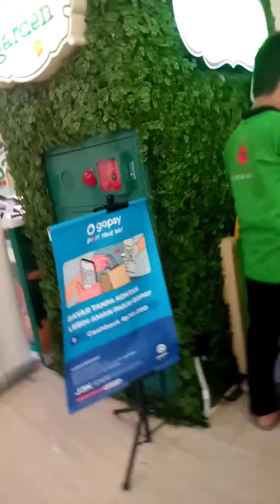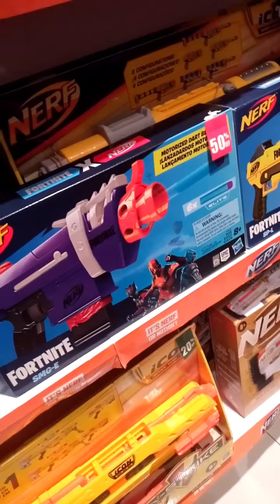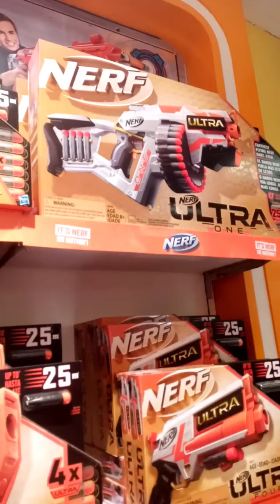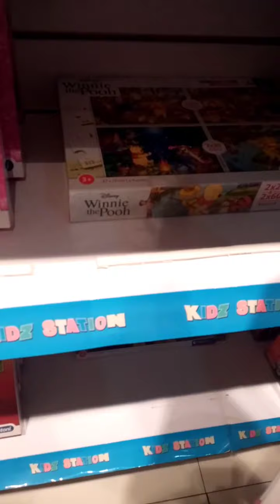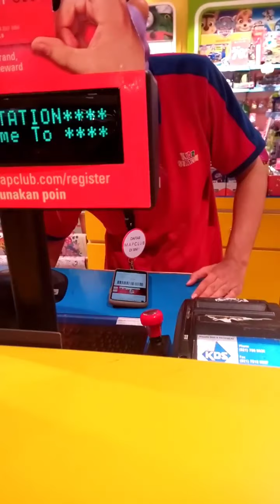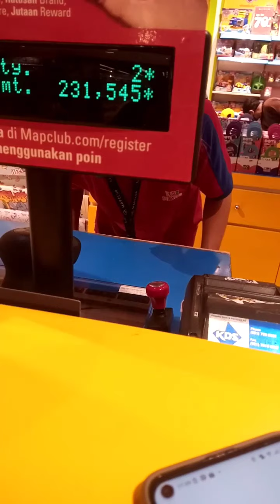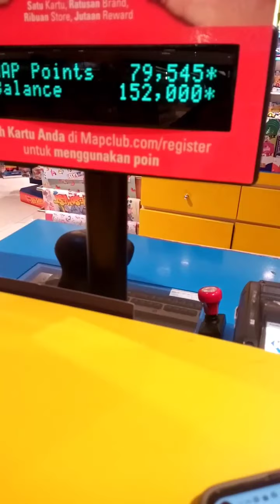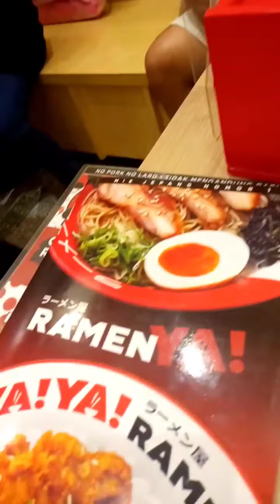Citralend - Jakarta Barat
Mall Citralend sudah dibuka lagi,temenin Abang faeyza muter2 aja,,,biar seneng,,,